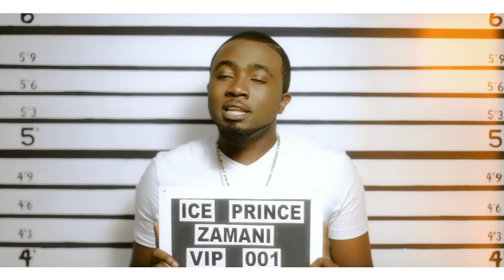Ice Prince - VIP (Official Video)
Nigerian hip-hop rapper and artiste Ice Prince presents the official music video for the 2013 single, “VIP”.

The prince of cool is back with another hit video, "VIP". He talks about his VIP status wherever he goes.

Appearances by: M.I, Ill Bliss, Dr. Sid, Lynxxx, Iyanya, Emma Nyra, and the Grip Boiz.

Amazon MP3

Ice Prince Bio:
Ice Prince Zamani (Panshak Zamani) is an award-winning rapper signed to the Chocolate City Music record label. Ice Prince has gained phenomenal success in entertainment, in Africa and beyond, through his unique brand of Hip Hop music. A frequent collaborator with international stars such as French Montana, Gyptian and Sarkodie, Ice Prince is also known for his mega hits Aboki, Oleku and Superstar.

V.I.P. Lyrics:
Intro:
I like (8x)
Everywhere that i go (am VIP)
In malaysia (am VIP)
In malawi (am VIP)
When i go to mali(am VIP)
In to Kano(am VIP)
In Kimpana (am VIP)
With the sexy mama(am VIP)

Verse 1:
Dont pay BIS, am so VIP
DIS,me go BIG
Even in London, dem feeling the boy when i step into the club they dont see ID
Holdup, wait enough things i say
And some of dem want to know if i pray
Your girl dey check me up all the time and i plug the phone to my beat by Dre
You Telling me all of that bullshit nigga
And am allowed, i'm gon loose it nigga
When am around, you know i pull shit nigga
I dey carry the hits and i dey cook shit nigga
Huunn how many times i go preach
And how many times you go die if you F Wit the beast
How many times i go preach
Your chick wanna look like mine ,how many times she go bleach

Chorus:
Everywhere that i go
In America (am VIP)
In liberia (am VIP)
In Zimbabwe (am VIP)
Wen am in your area (am VIP)
All the ladies call me dad(am VIP)
All the boys dem copy Cat(am VIP)
Got me feeling High_ray(am VIP)
No bad man go fall me back(am VIP)

Hook:
Say
I like the things that you do (3x)
Things that you do (2x)
I like things that you do (3x)
All sing...

Verse 2:
Oh now so you know me yeah
You see how the fans dey adore me yeah
The swag that i wear, nigga no b here
And my chick look bad wiv her blonde hair
Pap pap pap, see paparazzi
Now dis niggas too scare to pop me
I walk in the club wit 12 half cast chics all set for the after party
Watch them boyz i bring along
Should i bad men, my finger raw
Shut down Dubai to singapore
And i will never be anoda rapstar singer poor
Cos i av seen the world and i like
And im balling around , am like mike
And i hardly send if you hate coz, av got girls to call on my side

Chorus

Repeat (Hook):
Chopstix hold it
Ma ma ma ma ma ma ma ma ma(4xe)
Na we wey dey carry first
Na you no dey carry last
Baby
Baby
Haaha
Iceprince zamani
Chocolatey
You know what am saying
Chopstix hold it